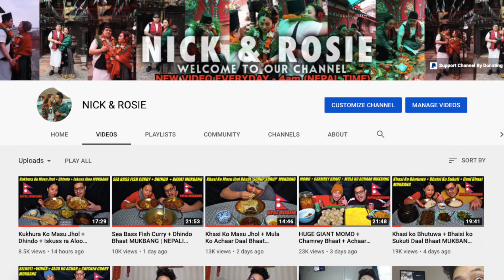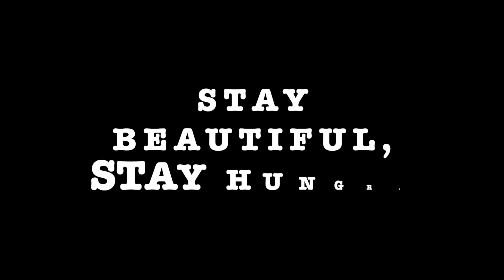*WORLDS* Juciest / Biggest / Tasty NEPALI MOMO MUKBANG | NICKGRGGAMING | NICK & ROSIE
🔵  FOLLOW MY ALL SOCIAL MEDIA 🔵

🟢  GAMES ID 🟢

(ADD ME AND WE MIGHT PLAY ON LIVE STREAM)

USE HASTAG NICKGRGGAMING